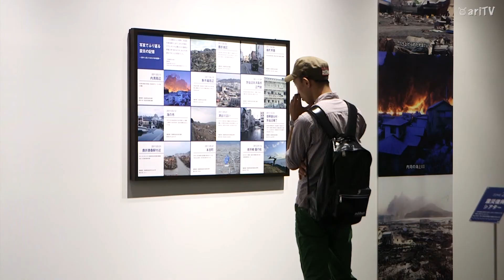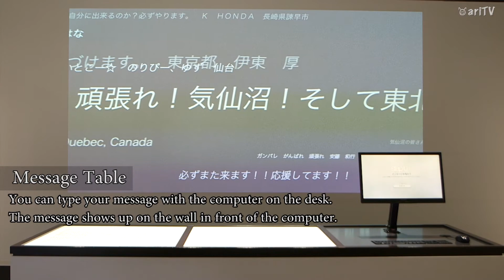Kesennuma Rias Shark Museum Reopen!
Last April, operation of restored Kesennuma Rias Shark Museum finally restarted. The museum reopened with two new exhibits and send message to the future.